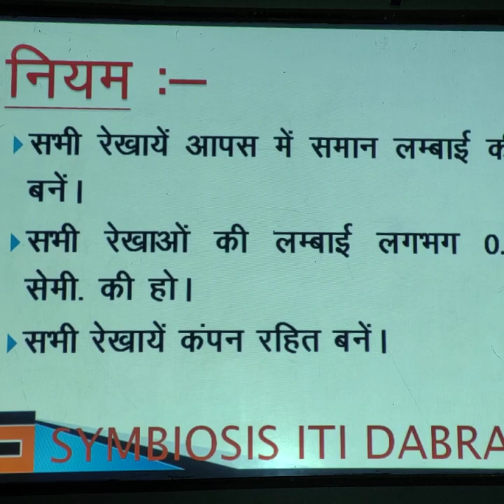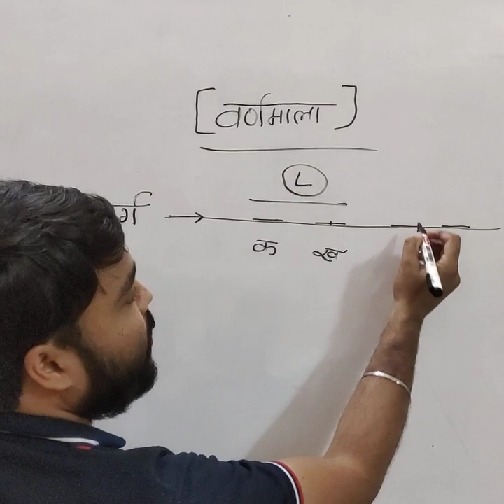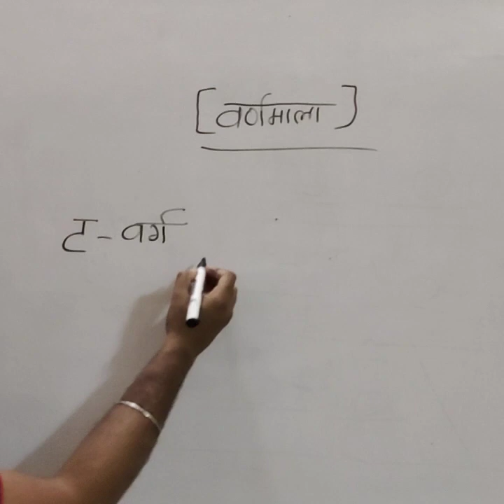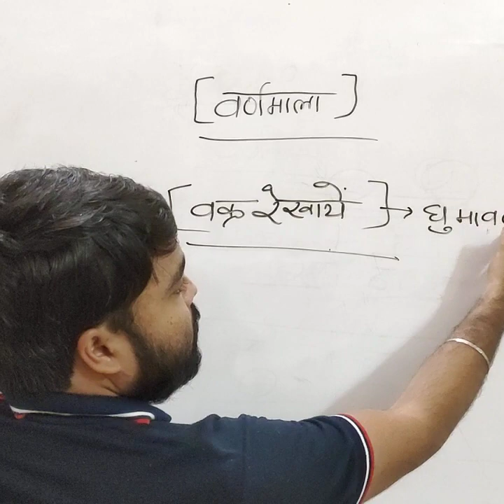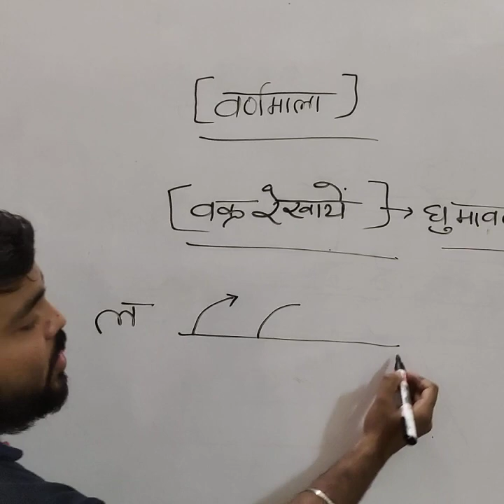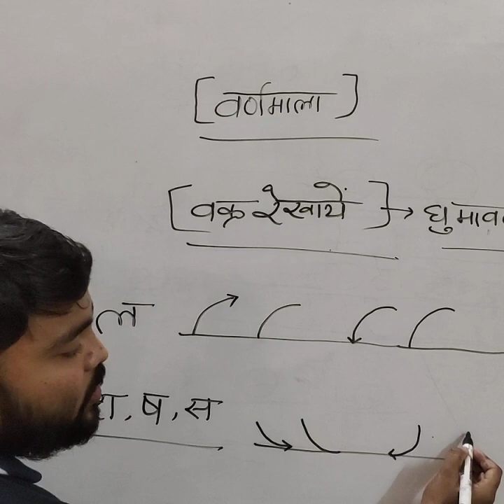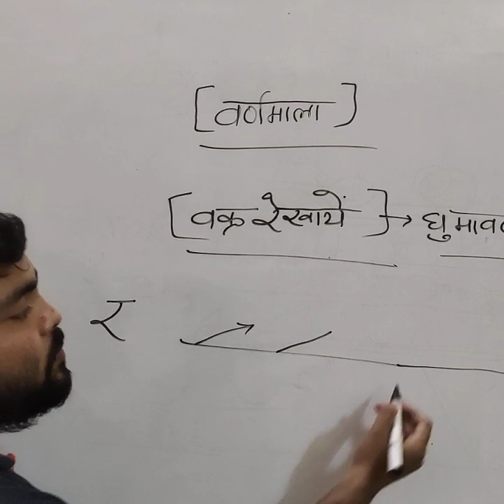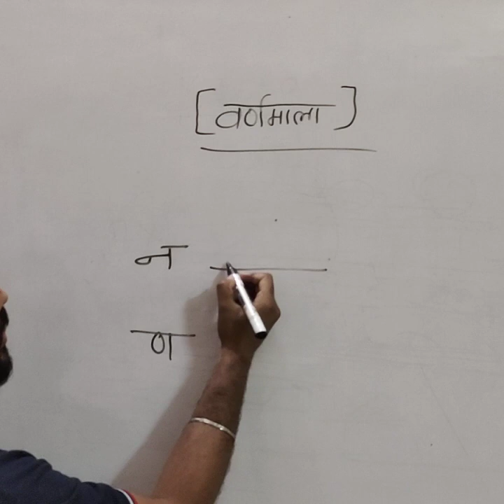वर्णमाला क्या है ?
वर्णमाला क्या है स्टेनो के नियम जाने गए इस viedo मै  स्टेनो केसे लिखी जाती है जानिए इस viedo मै